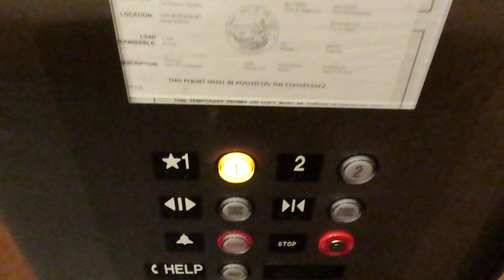US (mb Elevator Technology) Hydraulic elevator @ 1485 Response Rd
This building is almost identical to the other one directly across from it, same goes with the elevator. Unfortunately just like the other one, this one also got recently modernized. This one has a very loud Otis fan for some reason.